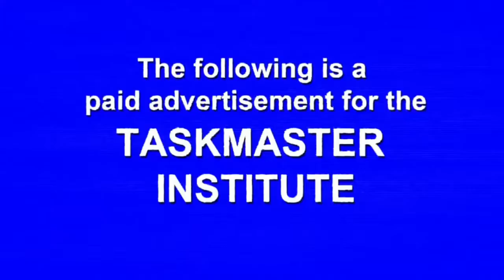Marvel Heroes Omega funny clip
Omega fun